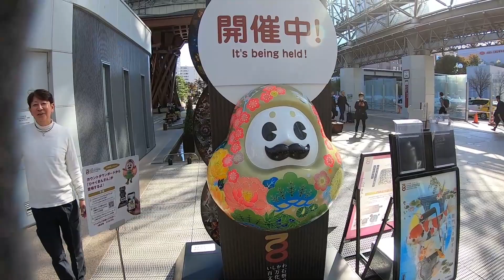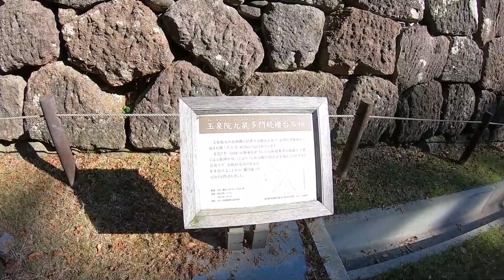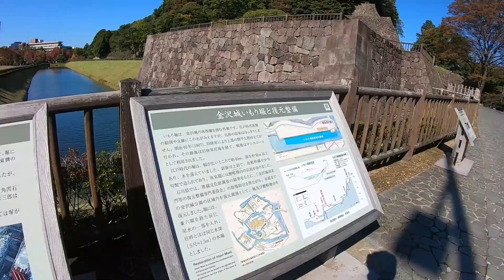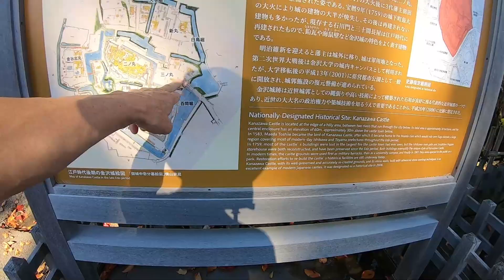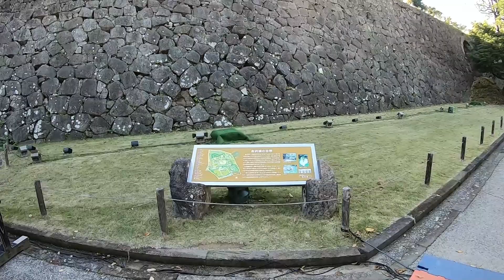金沢城・兼六園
天正11(1583)年、前田利家が金沢城に入り、
その直後から本格的な城づくりが始められました。
キリシタン大名として知られる高山右近を招き、
築城の指導をを仰いだと伝えられています。
西丁口から尾坂口へと大手が変更されたのもこの頃です。
しかし、当時は城内に重臣たちの屋敷があり、
決して広い城ではありませんでした。
慶長7(1602)年、落雷により天守が焼失した後、天守は再建されず、
本丸には三階櫓と二の丸には御殿が建てられました。